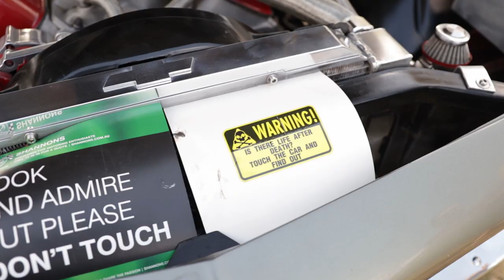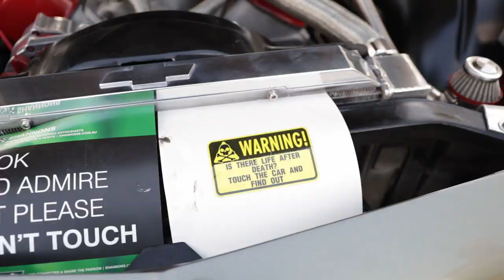Barn Finds On Show At The HQ Holden Run 2019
Went along on the 2019 HQ Holden Run from Browns Plains to Redland Bay in Qld, nearly 250 HQ Holdens attended and was a massive day raising donations for drought affected farmers.

We spoke to Peter with his barn find Pano that went from paddock to the streets in 3 weeks as well as Lil Pete and his wide body big block HQ monaro coupe, and shared a drink with Joel from Parry Rd Performance and his Chevy Party Van.

Want to send us something in the post the send it here and we will open it on the live show:
Mail Bag :
Overtaking Lane c/- Ground Floor 64 (Cafe)
64 Ferny Avenue
Surfer Paradise Qld 4217
Australia.